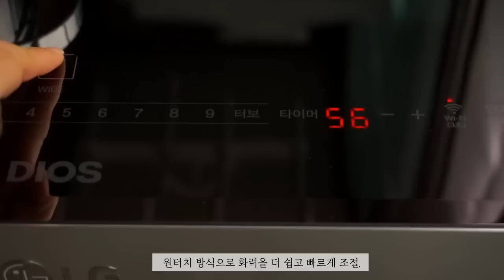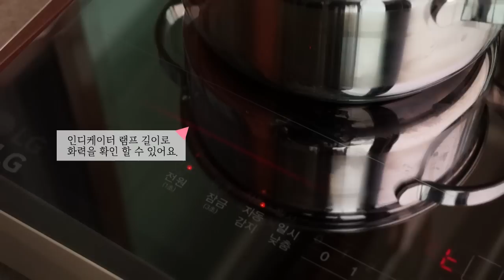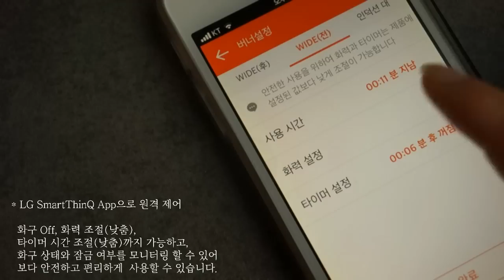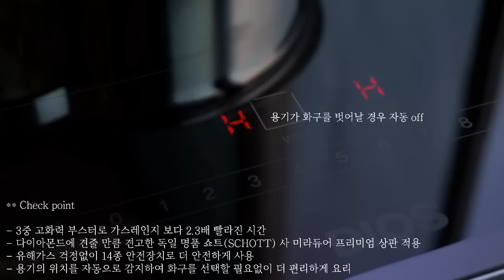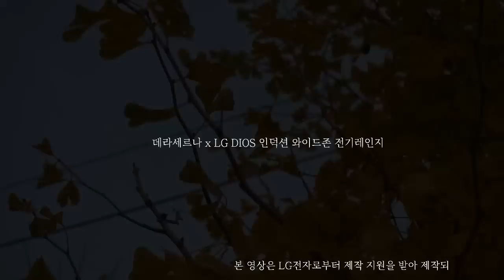리틀포레스트 수제비와 배추전| LG DIOS 인덕션 와이드존 전기레인지BEF3MT - 데라세르나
안녕하세요^^ 데라세르나 입니다.
오늘은 LG DIOS 인덕션 와이드존 전기레인지(BEF3MT) 함께하는 콜라보 영상으로 리틀 포레스트 수제비와 배추전 레시피를 올려보도록 하겠습니다.

*수제비 반죽 ( 2~3인 기준)

밀가루(flour) 4컵
물(water) 300ml
소금(salt) 1tsp
식용유(oil) 1tsp

*수제비 육수와 부재료

물(water) 1.4리터
다시마(dried kelp) 1조각
표고버섯(shiitake) 1~2장
저민 배추(cabbage slice)
감자( potato ) 1개
대파( green onion ) 1/3대
애호박 (zucchini) 1/3개
소금(salt) 1/2tsp
국간장(soy sauce) 2tbsp

*수제비 양념장
고춧가루(red chili powder) 2tbsp
양조간장(yangjo soy sauce) 2tbsp
국간장(light soy sauce) 2tbsp
다시물(kelp water) 1tbsp
참기름(sesame oil) 1tsp
다진마늘(minced garlic) 1/2tbsp

*고명
데친 후 물기 뺀 유부( fried tofu ) 2장
대파약간 (green onion)
후리카케(Furikake)

*리틀포레스트 레시피를 제 스타일로 재해석한 레시피 입니다. 원 레시피는 아마도 고추장 수제비인데,, 여러번 테이스팅한 결과 고추장 보다는 고춧가루로 만든 양념장을 곁들여 먹는게 더 맛있는것 같아서 레시피를 변형해서 올려봅니다. 영상처럼 밥에 뿌려먹는 후리카케와 유뷰를 고명으로 더하면 훨씬 더 맛있게 드실 수 있으니 참고해 주시구요, 양념장은 입맛에 맞게 적절히 첨가해서 드시면 됩니다.

*그리고 영상에서 소개하는 LG 디오스 인덕션 와이드존 전기레인지(BEF3MT)는 화력이 정말 강해서  빠른 조리가 가능했고, 더불어 안전장치와 원격 제어등으로 더 편리하고 안전하게 사용할 수 있었답니다. 더 자세한 내용은 영상으로 참고해 주세요!

* 본 영상은 LG전자로부터 지원을 받아  제작된 영상 입니다.